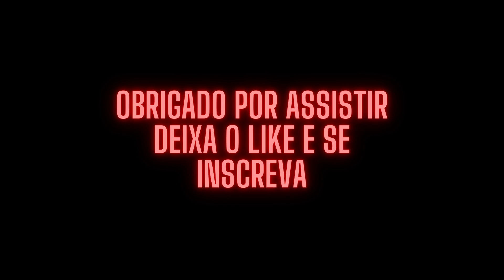tropas estelares antes e agora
veja o antes e depois de tropas estelares
tropas estelares é um filme norte-americano de 1997, dos gêneros ficção científica, ação, terror e aventura, dirigido por Paul Verhoeven, com roteiro de Edward Neumeier baseado no romance homônimo de Robert A. Heinlein.
O enredo conta a história do jovem soldado Johnny Rico (Casper Van Dien) e suas aventuras na Mobile Infantry, uma unidade militar futurista. O filme mostra a progressão da carreira militar de Rico, de recruta a oficial, em um ambiente de guerra que põe a humanidade contra uma espécie de seres conhecidos como "insetos" ou "aracnídeos".